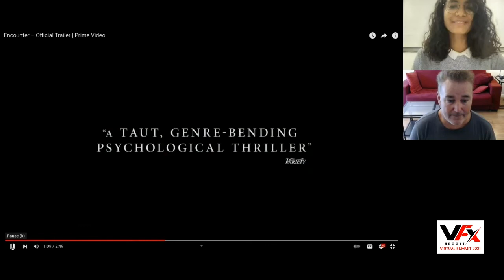Insights into the Making of : All the Old Knives by Martin Hall. VFX Summit 2021.